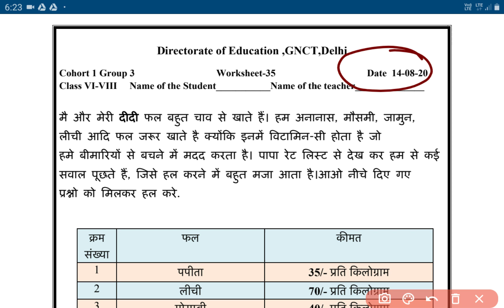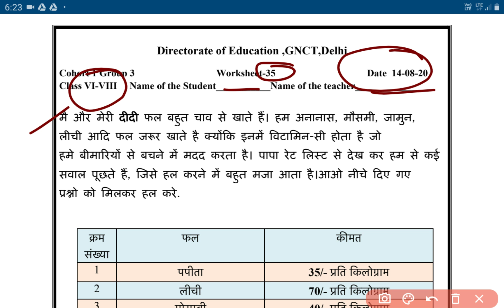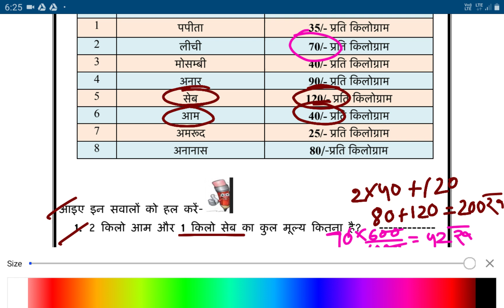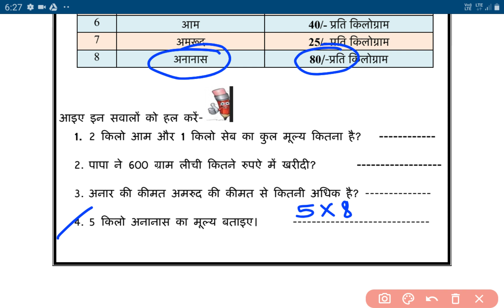14 AUGUST 6th TO 8th DOE WORKSHEET HINDI MEDIUM SOLUTIONS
COMPLETE AND DETAILED SOLUTIONS AND EXPLANATION
LINK FOR ENGLISH MEDIUM